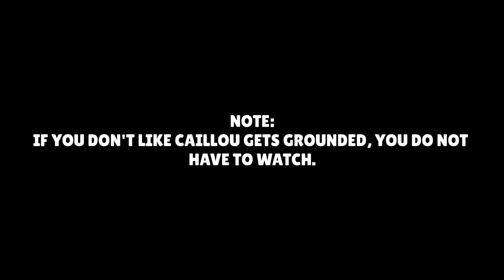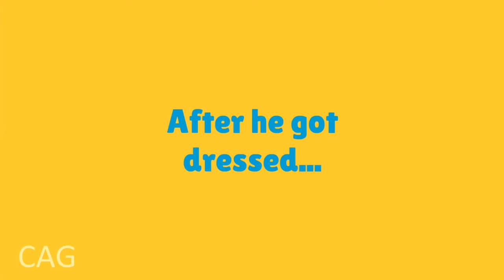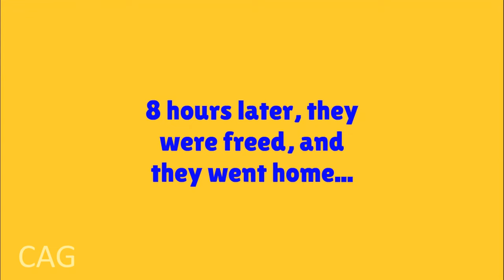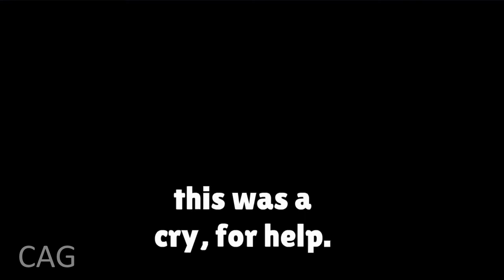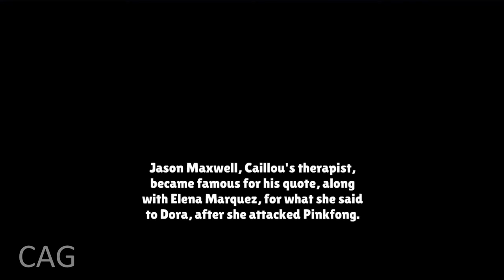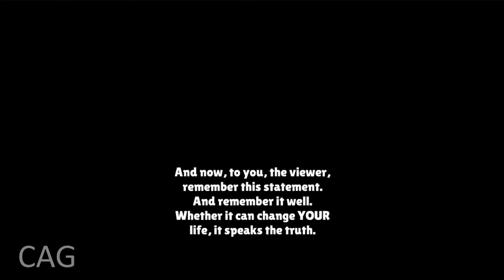Caillou's Troubling Life (FINALE)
The series finale to all my Grounded Series. I must go now.

The idea of Caillou permanently being 4 years old was inspired by Taco Tube Animations, though I expanded it to many other cartoon characters and their families being stuck the same age due to "contracts". So I give Taco Tube Animations credit for the idea.

CAG's Caillou Gets Grounded
C. April 2015-December 31, 2020.

CAG's GoAnimate Career
C. August 2014-December 31, 2020.

I DO NOT OWN Dairy Farms of Canada.

"Caillou", all its characters and settings, and the "WildBrain" name (C) WildBrain Ltd.

"The Super Mario Bros Super Show" is owned by WildBrain Ltd. "Super Mario" and "Mario" owned by Nintendo Co., Ltd.

"Chuck E. Cheese" name, and "Chuck E." (C) CEC Restaurant, Inc.

"Pikwik Pack" and all it's characters (C) 2020 Guru Pikwik Ltd.

"Care Bears" (2007), and all related characters and trademarks

"Hawaii Five-O"/CBS Special Presentation theme (C) Apple Music (Apple Inc.) Composed by Morton Stevens (R.I.P 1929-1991).

credit to frozenpenguin84 (one of this user's videos is referenced in this video)

I did not come up with the idea of "Electronic Sounds" or the "laziness". Credit to their original creators.

The name Audacity(R) is a registered trademark of Dominic Mazzoni

"The Super Mario Bros Super Show" is owned by WildBrain, Ltd.

Ultimate Extras Wallpaper, and Windows Media Center 2006 theme (C) Microsoft Corporation.

Credit to CT Cool for guidance on creating the "Caillou" Living Room.